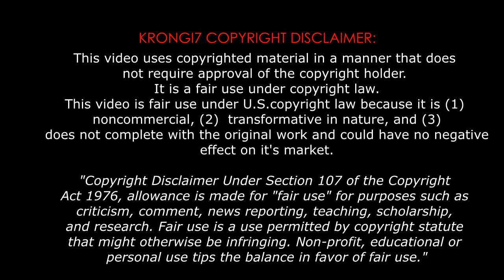Wilfried Zaha vs Yokohama Marinos (A) 13-14 HD